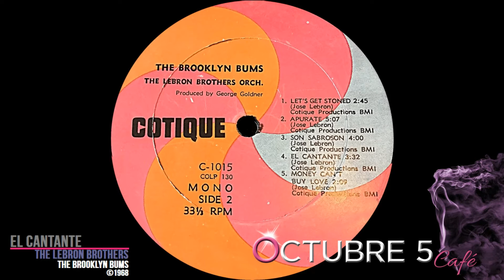El cantante - The Lebron Brothers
If you think it violates your copyright and you wish the video to be removed immediately, please report to the email above

El cantante
The Lebron Brothers
Canta: Pablo Lebron
Compositor: José Lebron
Pista N° 8
Álbum: "The Brooklyn bums"
Año: 1968